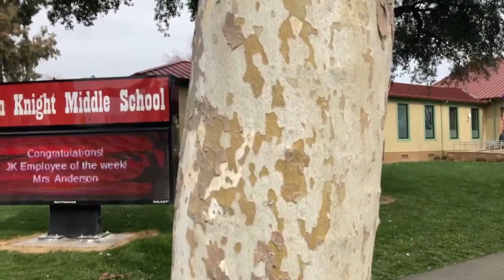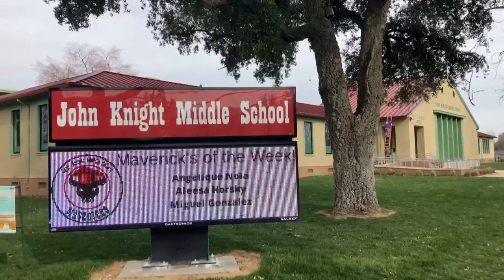Parents, schools react to racist social media posts from Sacramento schools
During a press conference Friday, the district said the student who allegedly posted the photos and hateful message is no longer welcomed on the campus at this time.